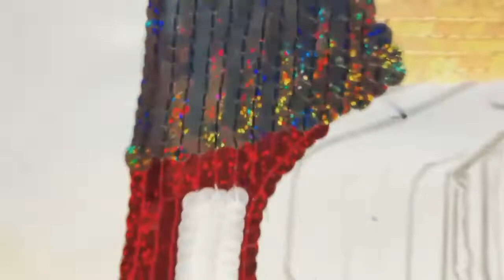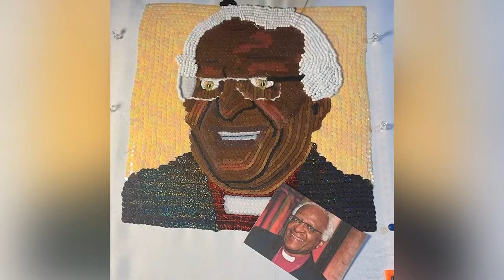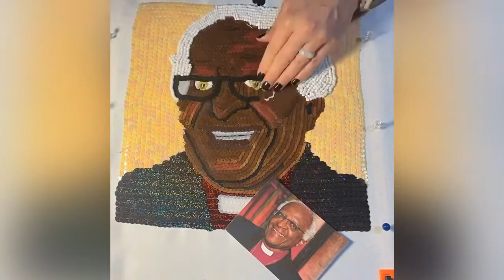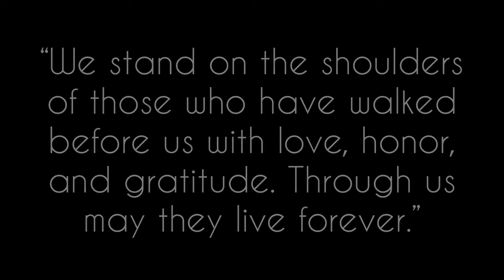New Sequin Art ~ Desmond Tutu ~ Everyday Saints Series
Bishop Desmond Tutu, change maker and valued leader, is the eighth in my new series "Everyday Saints".

This piece is done on a 12x12 cloth then mounted on a 12x12 frame for hanging. A mix of sequins, embroidery, and beads.

I had just finished listening to "The book of JOY" on audible for the second time when I heard that the Desmond Tutu passed. I felt like I had just sat in his presence for the past few weeks, absorbing his words, and those of the Dalai Lama, for the 10+ hours that comprised this book. The comfort of his joy, his faith, his being was almost overwhelming. Waves of gratitude passed through me as I realized that he and my life mate cat, Sam, had passed so very close to the same time on the same exact day... half a globe away from each other.

This was not the first or only impression that Bishop Desmond Tutu made in my life, but it surely is the one that will last.

Musical Vibes by VybezDxntLie.